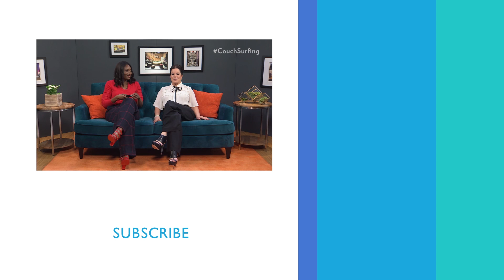Marcia Gay On Working In ‘Fifty Shades Of Grey’ Series | PeopleTV | Entertainment Weekly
Marcia Gay Harden talks about playing "Mama Grey" in 'Fifty Shades of Grey.'